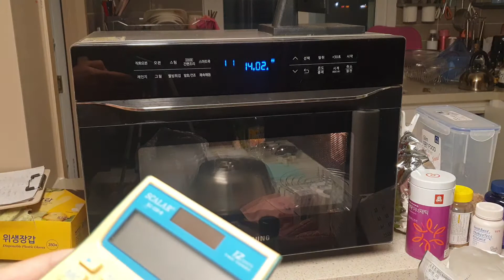삼성직화오븐 감자튀김 하기 (20개 14분)